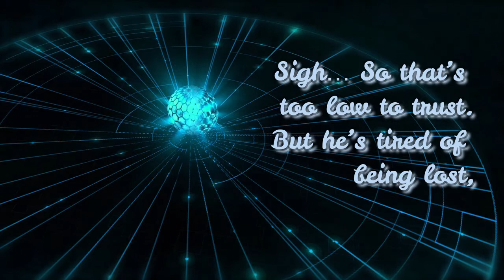Broken heart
A Poem from the Alpha House Cinematic Universe.